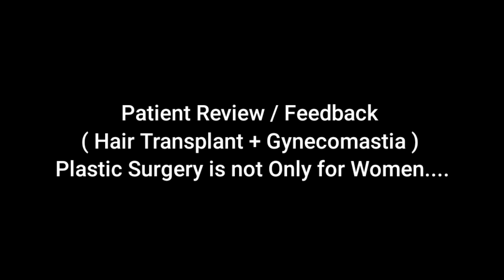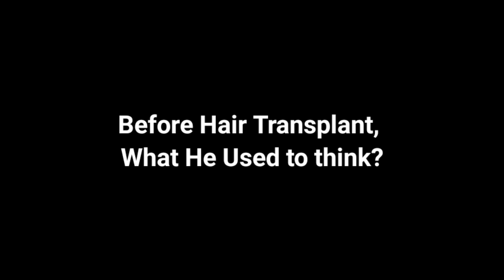Patient Review / Feedback (Hair Transplant + Gynecomastia) Plastic Surgery is not Only for Women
Gynecomastia is a difficult condition to live with. And we at Divine Cosmetic Surgery always tell you that the results of this surgery are extremely quick and awe-worthy. Listen to the story of our patient today who has just got his procedure done a day ago!

Men who suffer from gynecomastia know just how difficult it is to live with this condition. However, if you suffer from this problem then we at Divine Cosmetic Surgery have the best solution for you. Learn how we perform gynecomastia surgery in our today's video.

Gynecomastia is a problem that is very commonly seen in men. In gynecomastia, men have female-like boobs many times chest of men seems like female breasts which can be the reason for humiliation in public places.

Video Breakout:

00:00 - Introduction
00:53 - After 3 Months of Hair Transplant
03:59 - Before Hair Transplant Surgery
06:16 - After 4 Months of Gynecomastia Surgery
06:16 - Before Gynecomastia Surgery what patient said
11:20 - Outro

This is a very natural problem faced by the people which causes due to various reasons like using steroids the hormonal changes excessive use of gym products etc.

Here we have our patient who is expressing his experience of gynecomastia surgery.

How long does gynecomastia surgery take?
Is gynecomastia surgery complicated?
Will gynecomastia return after surgery?
What are the disadvantages of gynecomastia?
Is gynecomastia surgery painful?
Is it worth getting gynecomastia surgery?
How much money is gynecomastia surgery?
How can I shape my chest after gynecomastia surgery?
What is the cost of gyno surgery in India?
What is the best surgery for gynecomastia?
Can gynecomastia be fixed without surgery?
What is the best treatment for gynecomastia?

𝗗𝗿. 𝗔𝗺𝗶𝘁 𝗚𝘂𝗽𝘁𝗮 (𝗙𝗼𝘂𝗻𝗱𝗲𝗿 & 𝗗𝗶𝗿𝗲𝗰𝘁𝗼𝗿) 𝗲𝘅𝗽𝗲𝗿𝘁𝗶𝘀𝗲 "𝗠𝗶𝗻𝗶𝗺𝗮𝗹 𝗜𝗻𝘃𝗮𝘀𝗶𝘃𝗲" 𝗚𝘆𝗻𝗲𝗰𝗼𝗺𝗮𝘀𝘁𝗶𝗮 (𝗦𝗰𝗮𝗿𝗹𝗲𝘀𝘀 𝗧𝗿𝗲𝗮𝘁𝗺𝗲𝗻𝘁)